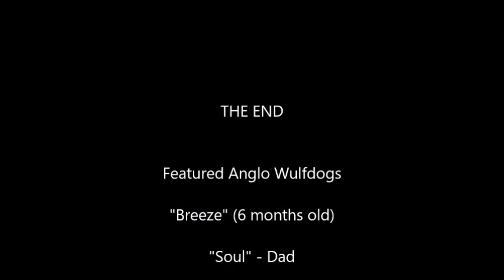Breeze and her family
"Breeze" - 6 month old Sansorrella Anglo Wulfdog - in the garden with her family, mum, dad and big sister.